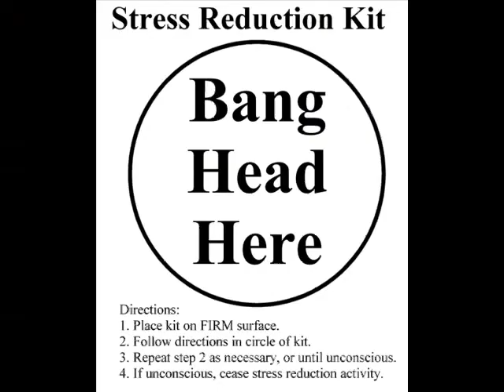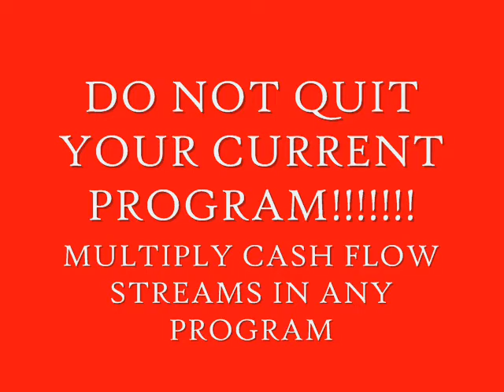MLM TRAINING-MANNATECH Reps. Is Attrition RUINING Your Business?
ATTENTION ALL MANNATECH REPS! Is attrition Ruining your business? Learn how to increase the cash flow of you AND YOUR DOWNLINE to build a successful team.
* Joe Schroeder (Warriors Nest, Project Bigfish)
* Dani Johnson (Script Book)
* Val Smyth (Mentors In Motion)
* Kim Klaver (Ms. Stud, Network Marketing Central)
* Diane Hochman (My Private Classroom
* Jerry Clark (Creating Magic)
* Tom "Big Al" Schreiter (Fortune Now Newsletter, Vitamark)
* Marlon Sanders (The Amazing Formula)
* John Reese (Traffic Secrets)
* Yanik Silver (Underground Seminar / Instant Salesletters)
* Jeff Walker (Product Launch Formula)
* Mike Filsaime (Butterfly Marketing, Viral friend generator)
* Brad Fallon & Andy Jenkins (StomperNet)
* Dave Taylor (Blogging)
* Anne Sieg (Renegade Marketer)
* Gary Halbert (The Gary Halbert Letter)
* John Carlton (Operation Money-Suck)
* Armand Morin (Big Seminar)
* Stephen Pierce (The Google / Nike Test)
* Dan Kennedy (Magnetic Marketing)
* Rick Raddatz (Marketing Makeover Generator)
* Jay Abraham (Protege Series)
* Jeff Paul (Underwear Marketing)
* Dave Struckman (ProSTEP)
* Ty Tribble
* Mark Lindsey (FINL)
* Dale Calvert (Confessions Audios)
* David Ledoux (ILoveMLM)
* Michael Dlouhy (Mentoring For Free)
* Robert T. Kiyosaki (Rich Dad, Poor Dad)
* Tim Sales (Brilliant Compensation)
* Mark Hughes (Herbalife)
* James Scott (Copywriting Extraordinaire)
* Perry Marshall (Google Adwords)
* Daegan Smith
* Tracy Biller(geneology marketing)
* Wallace wattles(science of getting rich)
* Mark Yarnell (Your First Year In Network Marketing)
* John Milton Fogg (The Greatest Networker)
* Jim Rohn
*George Clason Richest Man In Babylon)
*Og Mandino
*David Schwartz (Magic of Thinking Big
* John Kalench

acn mlm
arbonne mlm
binary mlm
mary kay mlm
mlm business opportunities
mlm businesses
mlm compensation
mlm distributor
mlm distributors
mlm downline
mlm fraud
mlm legal
mlm products
mlm prospecting
mlm pyramid
mlm recruiting
mlm sales
mlm scam
mlm scams mlm scheme
mlm watchdog
mlm business mlm companies
mlm company mlm home based business
mlm income mlm lead
mlm lead generation mlm leads
mlm marketing mlm money
mlm network mlm network marketing
mlm networking mlm opportunities
mlm opportunity
mlm success
mlm training
mlm training video
Self Education
mlm training course
mlm trainer
Best MLM Company Multi Level Marketing
Network Marketing Business
Network Marketing Opportunity List MLM Companies
Network Marketing Magazines
Network Marketing Lifestyles
Top 100 MLM Companies
Network Marketing Health and Wellness
Network Marketing Companies Reviews
Direct Marketing
MLM Distributor List Define MLM
How Does Network Marketing Work
Network Marketing Tips
Pyramid Marketing
Network Marketing Statistics
Network Marketing Leaders
History of Network Marketing
Network Marketing Scheme
Fresh Network Marketing Leads
Network Marketing Facts
Network Marketing Association
Network Marketing Ideas
Network Marketing Presentation
Network Marketing Company Rankings
Marketing Multi Level Consultant
Comparing MLM Companies
Books on Multi Level Marketing
The Truth about Network Marketing
agel
attririon
best mlm companies
best mlm training
business opportunity mlm
business opportunity xango
david ledoux
dexter yager
downline
downline marketing mlm multilevel network
free mlm business opportunity
free mlm training
home based business
john milton fogg
marketing mlm training
mlm business
mlm businesses
mlm coach
mlm companies
mlm consultant
mlm downline
mlm education
mlm help
mlm home based business
mlm income
mlm marketing
mlm network marketing training
mlm online training
mlm opportunities
mlm opportunity
mlm recruiting
mlm scams
mlm success
mlm success training
mlm system
mlm training
mlm training material
mlm training tool
mlm training tools
reps
sales reps
shaklee mlm
usana
usana mlm
xango business
xango leads